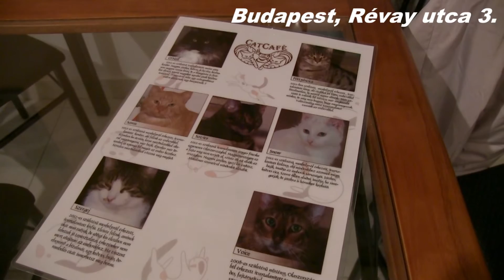CatCafe & Gallery BUDAPEST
1061. Révay utca 3.